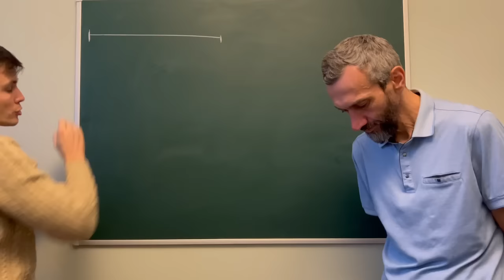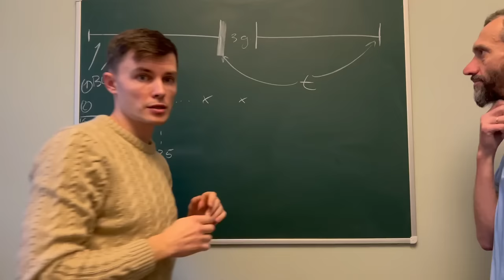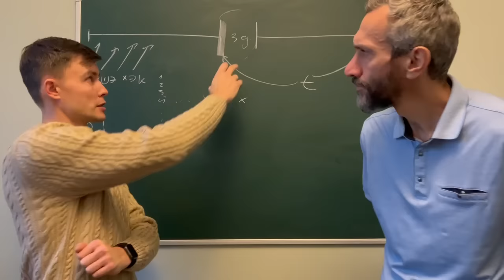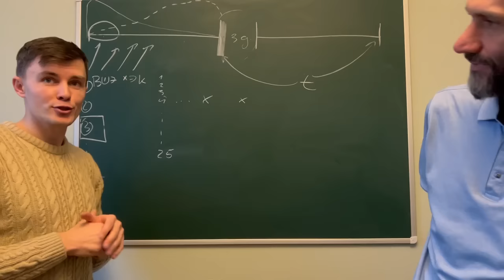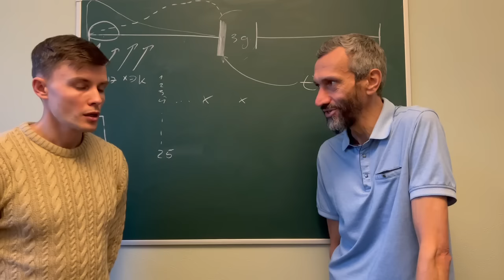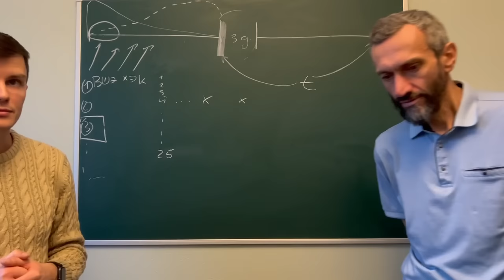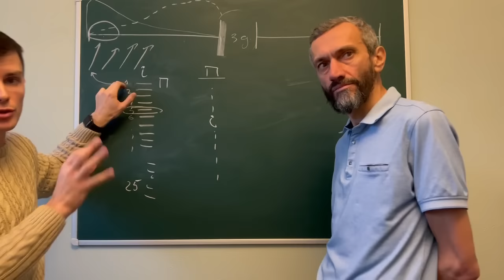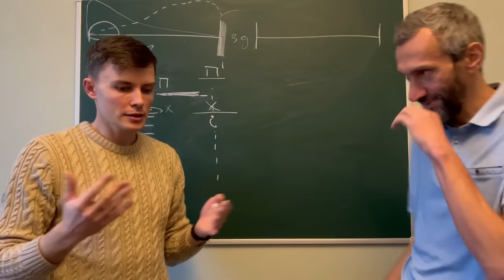НОВАЯ СИСТЕМА ПРИЁМА В ВУЗЫ НА ОСНОВЕ ЗНАМЕТНИТОЙ ТЕОРЕМЫ ГЕЙЛА И ШЕПЛИ! РИСКИ И ВОЗМОЖНОСТИ!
Прошу всех, кто может,
🎯 Поддержите популяризацию математики на Бусти: